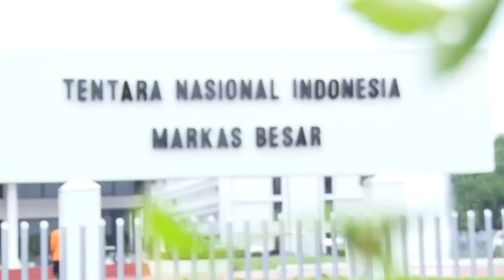Panglima TNI Menerima Kunjungan Sekretaris Departemen Pertahanan Australia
(Puspen TNI). Panglima TNI Laksamana TNI Yudo Margono didampingi Wakabais TNI Marsda TNI Jemi Trisonjaya, M.Tr.(Han), Waasintel Panglima TNI Brigjen TNI Bosco Haryo Yunanto dan Kapuskersin TNI Laksma TNI Bambang Dharmawan, S.E., M.Sc., menerima kunjungan Sekretaris Departemen Pertahanan Australia Mr. Greg Moriarty, Athan Australia di Jakarta Brigadier General Matthew Campbell, Defence Counsellor Kedubes Australia Mr. Chris Mcllwain bertempat di Ruang Tamu Panglima TNI, Mabes TNI, Cilangkap, Jakarta Timur, Rabu (25/1/2023).

Kunjungan Sekretaris Departemen Pertahanan Australia Mr. Greg Moriarty ke Mabes TNI ini dalam rangka mempererat hubungan bilateral kedua negara.